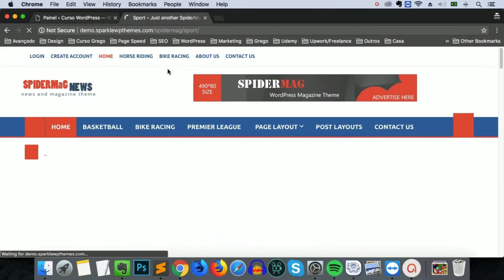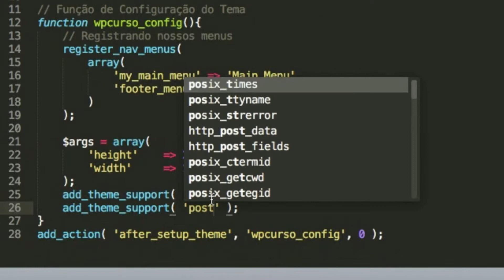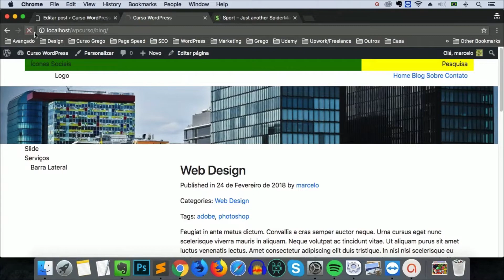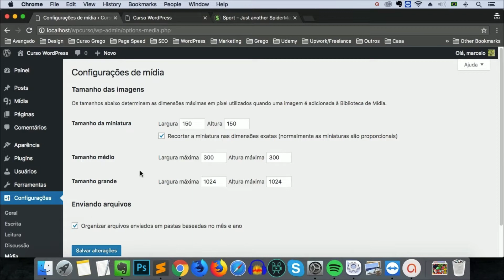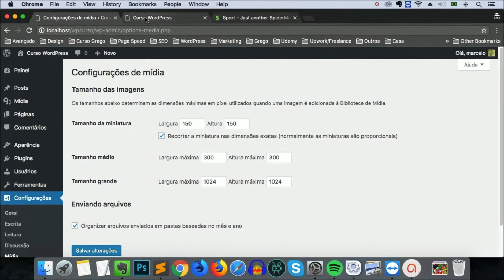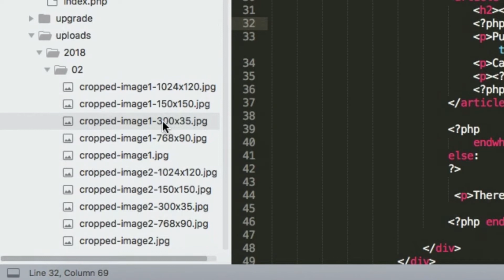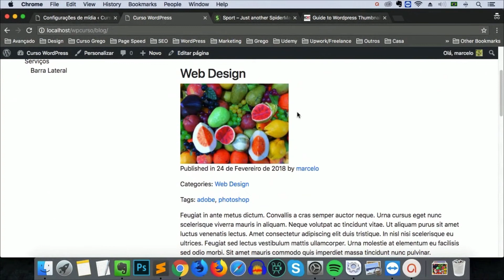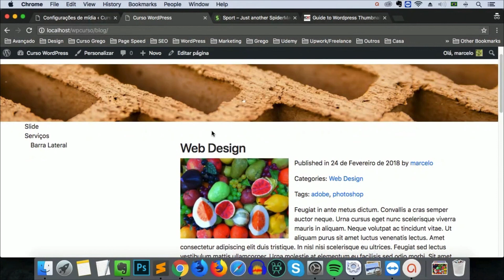Mini Curso Temas WordPress do zero # 18 - Adicionando Suporte a Miniaturas de Posts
Esta aula faz parte de uma playlist. As aulas são baseadas no conteúdo do curso "WordPress para Devs". Veja o link para o curso completo e outros cursos abaixo.
Nestas aulas, estamos aprendendo a criar um tema WordPress do zero.
RECURSOS PARA ESTA AULA:
1) Função add_image_size():
O curso apresenta um projeto diferente deste que vimos neste mini curso. São mais de 70 aulas com conteúdo adicional e direto ao ponto. Confira a descrição completa na página